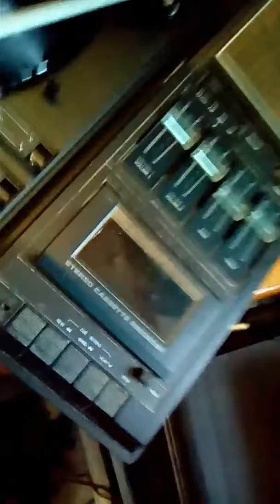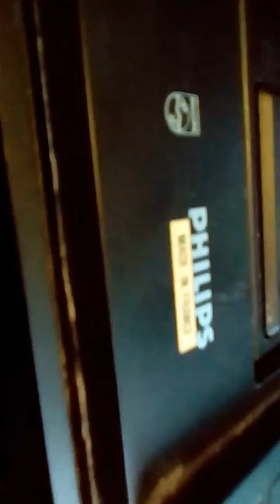Philips Music Centre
My Philips music centre playing great music!